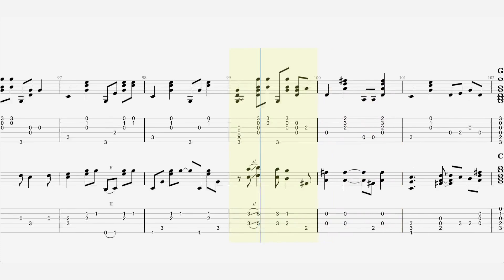Grateful Dead - “Ripple” - Guitar Tab ♬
Single by Grateful Dead
from the album American Beauty
Genre Folk rock
Label Warner Bros.
Songwriter(s) Jerry Garcia
Robert Hunter
Producer(s) Grateful Dead
Steve Barncard